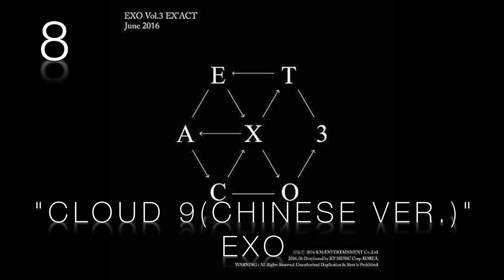Top 20 Songs of 2016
Hello everyone! Here is my first video of 2017! Here are my top songs from 2016 according to my itunes. Haha I played these songs a lot. Anyways what are some of your favorite songs from 2016?